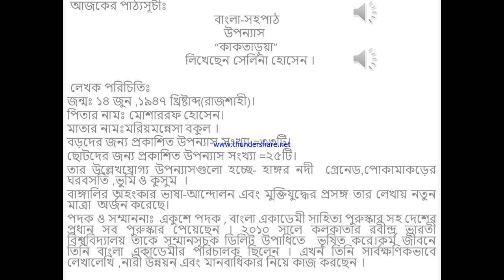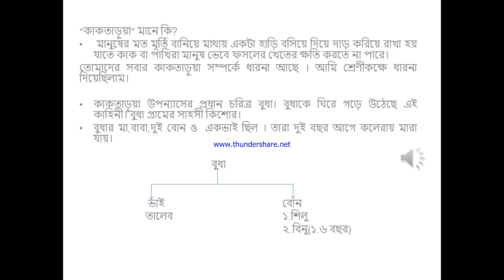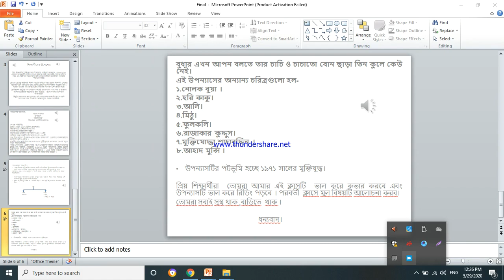বাংলা - ১ (কাকতাড়ুয়া)